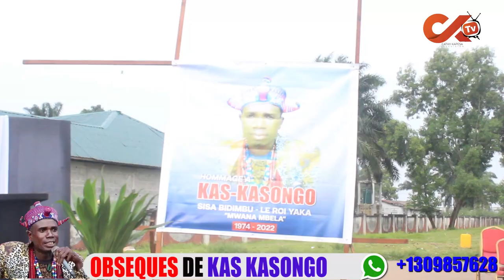💥kake😭😭😭 Werrason très fâché bayibi ye mbongo n'a ebembe ya kas Kasongo ah Congo...